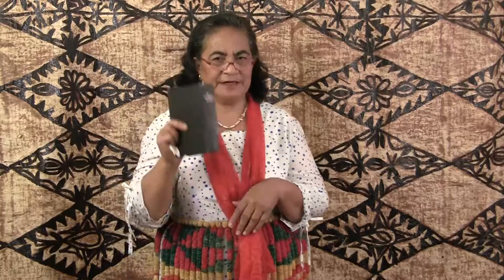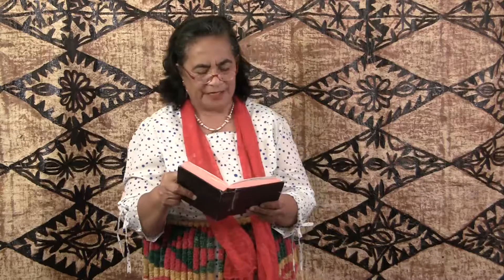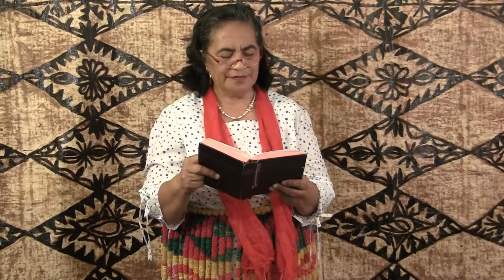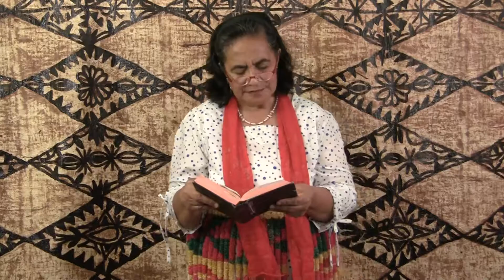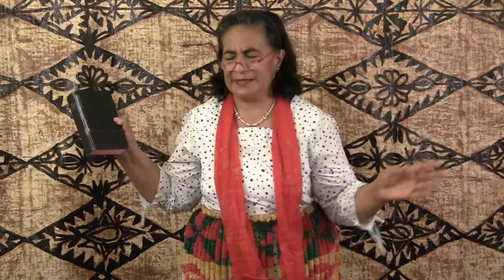Tongan Preacher...Lesieli Palu...KETAU FAI KIHE NGAAHI TU'UTU'UNI 'A SIHOVA...1 Kalonikali 22:9-13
Taped & Recorded @Visone Mo'ui Studio by Tangikina Pahulu Uhila, Produced for Global Vision One TV by Siosifa 'Isama'u & God Bless!!!